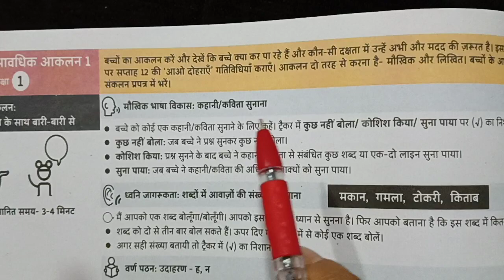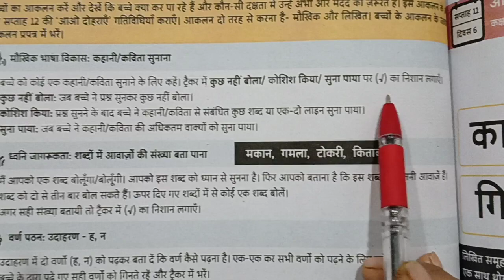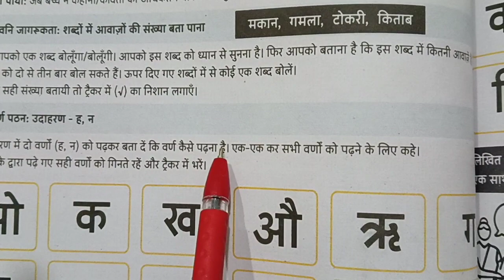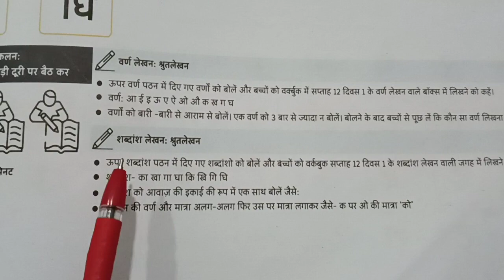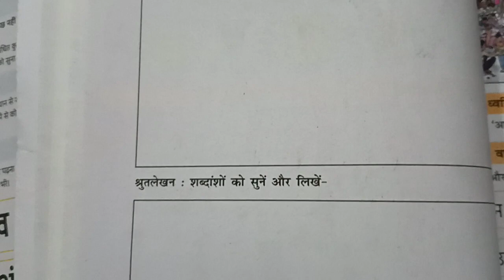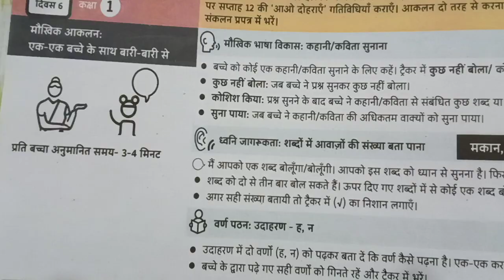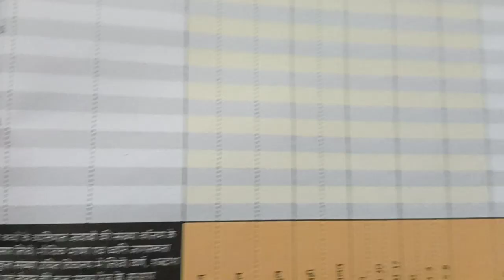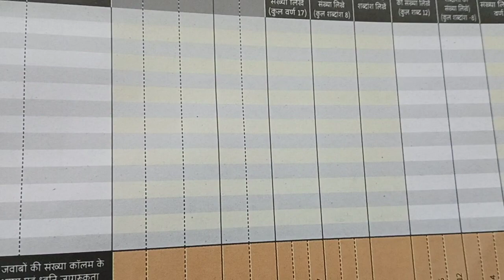आवधिक आकलन ट्रैकर हिंदी सप्ताह 12 कक्षा 1कैसे करे मूल्यांकन,ऐसे भरे ट्रैकर FLN मिशनअंकुर record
आवधिक अकालन कक्षा-1 हिन्दी सप्ताह 12 ऐसे आसानी से करे
FLN मिशनअंकुर register record nipun Bharat yojna
aavadhik Aakaln trekar kaise banaye